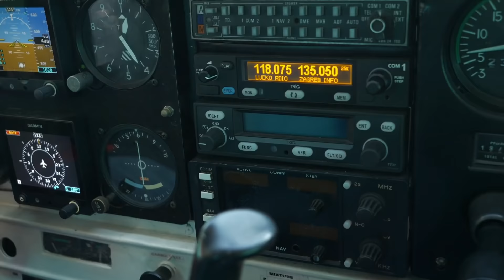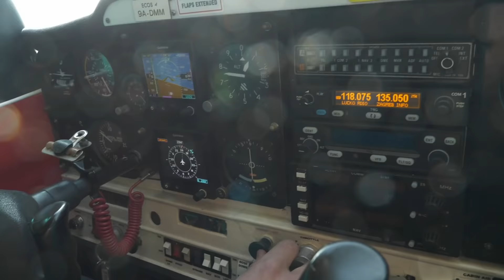Kako je hrvatski Richard Branson pronašao put od pogreški do uspjeha - Marko Emer - Prodajni mindset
Prodajni mindset S01E22
Voditelji: Saša Tenodi i Vedran Sorić
Gost: Marko Emer

Marko Emer poduzetnik je od svoje 19 godine, a tijekom svog poduzetničkog puta upravljao je barom, predsjedao Aeroklubom Zagreb, a osmislio je i pokrenuo i Klising biometrijski sustav. Njegov Vibe solution - softver za kontrolu zračne plovidbe, proglašen je najboljim na svijetu, a pokrenuo je i Moj-eRačun, danas vodeći servis za razmjenu eRačuna i eDokumenata, njihovo upravljanje i arhiviranje.
On smatra da se poduzetnički mindset ne razvija samo u poslu, nego u cijelom životu, a mladim poduzetnicima poručuje da je ključna upornost, da nema zidova, jer zidovi su samo u našim glavama.

Glavni i odgovorni: medijska platforma Poduzetnik
Mjesto radnje: Siget, Broadcast.hr
Produkcija i realizacija: Dunja Trojan & co.
Kostimografija: Varteks
Generalni partner: A1 Hrvatska
Partneri: Wiener Osiguranje, HSM informatika, Salesforce, Hrvatska poštanska banka, Centar Zlata, Moj-eRačun, Must Espresso Hrvatska, Impuls-Leasing Hrvatska, ELDA PHARM

Instagram Poduzetnik: @poduzetnickimindset
Instagram Prodajni mindset: @prodajnimindset